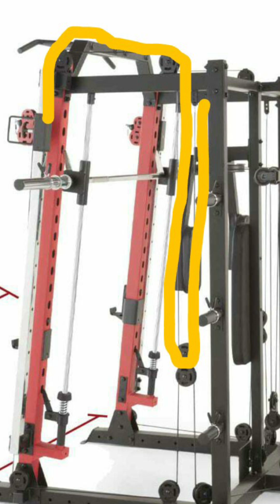IB800 HOME GYM INSTALLATION VIDEO